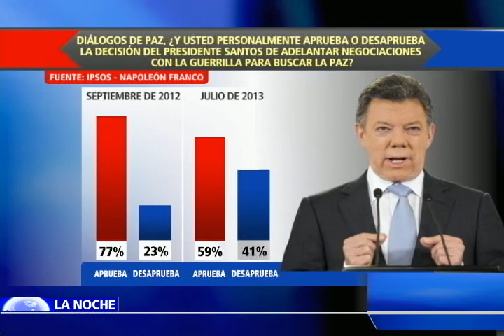PROCESO DE PAZ Y ELECCIONES EN COLOMBIA. I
¿La paz de Colombia? o ¿La paz que busca pactar el grupo terrorista de las FARC con el Presidente Juan Manuel Santos?

A escasas semanas de que inicien formalmente las campañas por la presidencia y el congreso, crece el debate en Colombia frente al papel que jugará el proceso de paz en el determinante proceso electoral.

Suspender, continuar o acabar con las inciertas conversaciones son las opciones que estaría barajando el gobierno.

Hoy en el Programa La Noche de NTN24 desde orillas de opinión opuestas los senadores Juan Lozano y Juan Carlos Vélez debaten junto con el potencial precandidato a la Presidencia Antonio Navarro sobre el dilema que enfrenta el Presidente Juan Manuel Santos, quien en medio de una nueva arremetida terrorista de las FARC debe decidir si continua o no con los diálogos de paz y si aspira o no a un nuevo periodo presidencial.